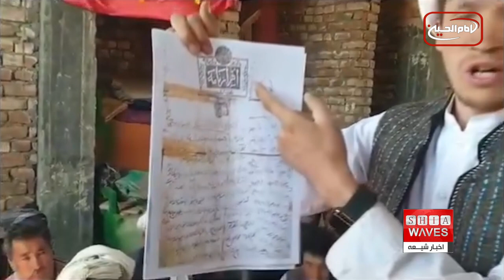تداوم فشار علیه شیعیان هزاره افغانستان، حورا عبدالمجید گزارش می دهد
در ادامه ظلم و فشار علیه شیعیان هزاره در افغانستان؛ کوچی‌های مسلح با حمایت طالبان اقدام به غصب زمین، ده‌ها دُکان و مزارع در استان بامیان کردند.
منابع محلی می‌گویند کوچی‌های مسلح با حمایت طالبان، شب هنگام ده‌ها درخت یک مدرسه را قطع کرده و معلمان و دانش آموزان این مدرسه که مانع آنان شدند را تهدید به مرگ نمودند.
شیعیان هزاره‌ی افغانستان که تقریبا یک چهارم جمعیت بومی این کشور را تشکیل می‌دهند، از دیر باز به دلایل هویت قومی و مذهبی شان مورد ظلم و فشار حتی نسل کشی از سوی گروه‌های افراطی سنی و بعضاً حاکمان قرار داشته است. این ظلم و فشارها اما با تسلط دوباره گروه طالبان چند برابر شده است. روزی نیست که خبر از ظلم و ستم علیه شیعیان هزاره در افغانستان منتشر نشود.

در تازه ترین مورد، ساکنان محلی بامیان می گویند که کوچی های مسلح، ده ها اصله درخت سرو سبز یک مدرسه در بازار «بند کُوسه» در شهرستان «وَرَس» استان بامیان در مرکز افغانستان را قطع کرده اند. به گفته آنان این درختان با حمایت مسئولان محلی طالبان، از جمله فرماندار این گروه برای شهرستان ورس، قطع شده است.

 ویدیوهایی نیز در شبکه های اجتماعی منتشر شده که دیده می شود ده‌ها اصله درخت تنومند قطع شده است. ساکنان محلی می گویند که افراد کوچی‌های مسلح از عصر روز یکشنبه 10 مهر، تا حوالی ساعت 10 شب مشغول قطع این درختان بوده اند.

شماری از ساکنان این منطقه می گویند که آنها تلاش کردند تا مانع قطع این درختان شوند، اما افراد کوچی آنها را با اسلحه «تهدید به قتل» کردند و افزودند که «تاریخ مردم هزاره تمام شده است».

ساکنان محلی می گویند که افراد کوچی بر اساس «اسناد بی اعتبار» و «بدون امضا» ادعا می کنند که زمین های بازار «بندکُوسه» و حومه های آن که مربوط به دو روستاهای «دِه یک» و «سفید نَهُور» می شود، ملکیت آنها است.

در ویدیویی که منتشر شده، ساکنان این منطقه می گویند که اسناد آنها با «مهر معتبر» دولتی و «شماره ثبت» و از حکومت های مختلف افغانستان، از جمله مجاهدین و داوود خان است، اما کمیسیون طالبان این اسناد را نخوانده و بدون خواندن این اسناد، به نفع کوچی ها فیصله و حکم صادر کرده است.

ساکنان محلی می گویند آنها این موضوع را به استاندار طالبان در مرکز بامیان هم اطلاع دادند، اما او نیز تأکید کرده که باید زمین های تان را به کوچی ها بدهید.

گفتنی است کوچی‌ها که متعلق به قوم پشتون و سنی هستند، سالهاست که برای «غصب» زمین های هزاره‌ها در مناطق مختلف این کشور، از جمله شهرستان های بهسود میدان وردک، با ساکنان محلی درگیر می شوند و مزارع آنها را تخریب می کنند.

 از زمان روی کار آمدن طالبان، این افراد ادعاهای که گفته می شود بر اساس «اسناد جعلی» است، در صدد «غصب زمین» و «کوچاندن» هزاره ها هستند. شیعیان هزاره می گویند که طالبان در بخش های مختلف از ادعای کوچی ها حمایت کرده اند و هیچگاه به شکایات آنها توجهی نکرده اند. کمیسیونی که تحت عنوان «حل منازعات کوچی و دِه نشین» از سوی طالبان ایجاد شده، تا کنون احکام و فیصله های زیادی صادر کرده که از سوی شیعیان هزاره «یک‌جانبه» و در راستای «واگذاری زمین های هزاره ها به کوچی‌ها» خوانده می‌شود.